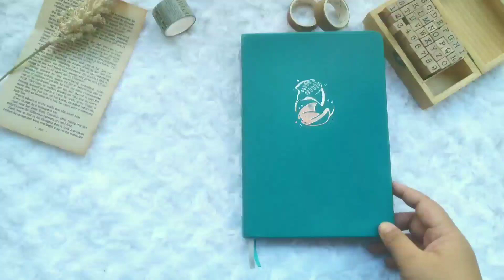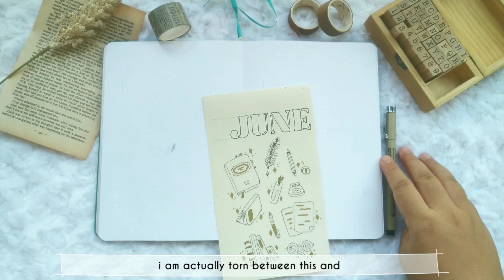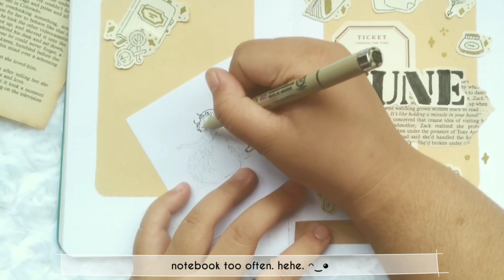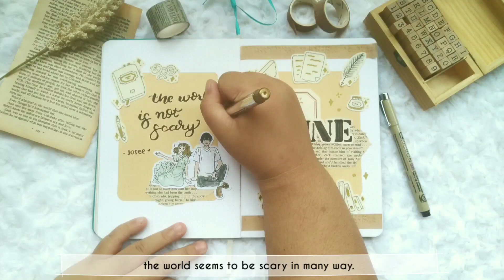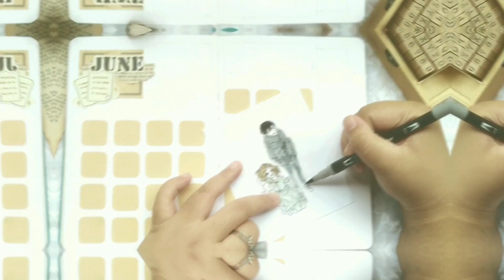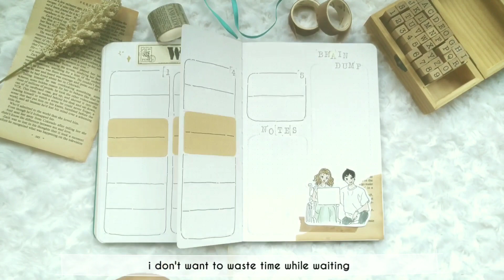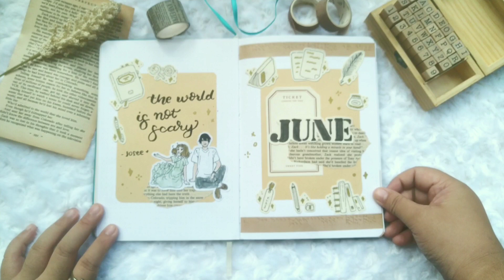Josee, the Tiger and the Fish Anime Bujo ♡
i can't get enough with my june bullet journal set-up! ꈍ⁠ᴗ⁠ꈍ it is inspired from the anime movie “josee, the tiger and the fish.” the backgrounds are books, pens, and anything related to studying. the reason for this is because josee loves drawing and tsuneo likes studying.

i also did a lot of journaling style in this theme that's why i'm really excited to share with everyone how it turns out. ◕⁠ᴗ⁠◕⁠ ✿

Your comments and suggestions are highly appreciated.

Please check the link below if you wish to support me as an artist!
It means the world for me! ღ

If you are still reading, comment what you want to see in this channel!
Have a great week ahead. ʕっ•ᴥ•ʔっ

Intro and Outro:
• Chillpeach – Sky Cute

✧⁠*⁠。◜⁠‿⁠◝ you'll help me big time using my links and you can also help me keep this channel alive. ꈍ⁠ᴗ⁠ꈍ ♡